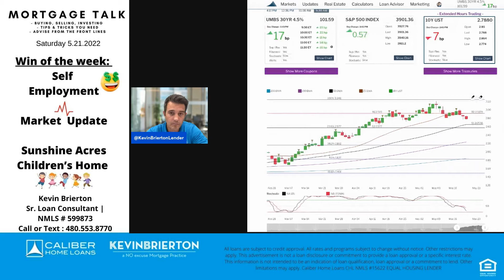Mortgage Talk with Kevin - Saturday 5.21.2022